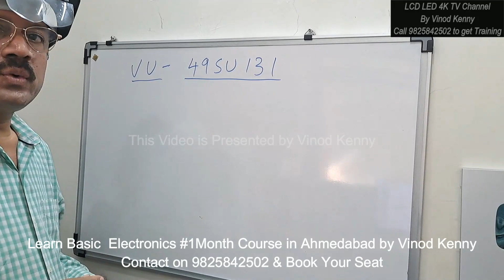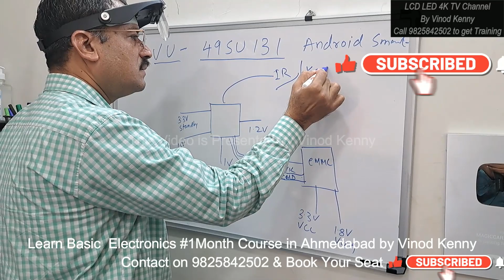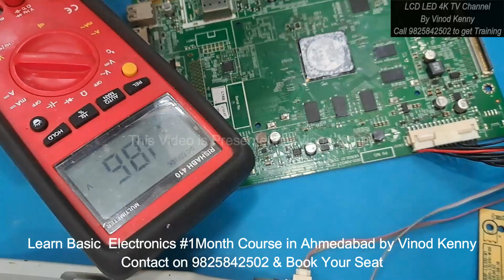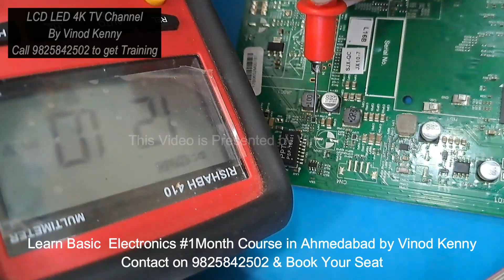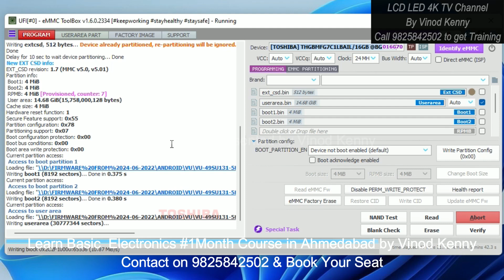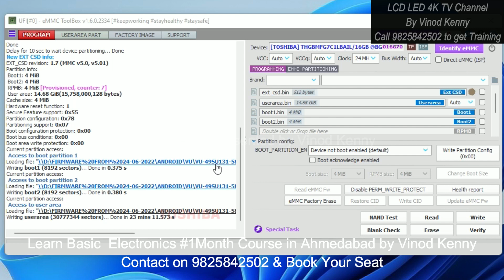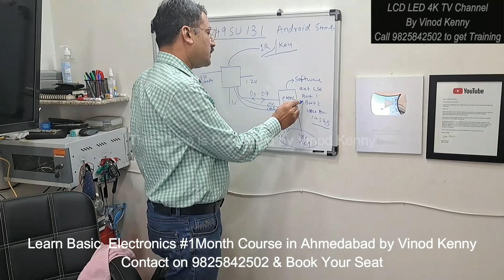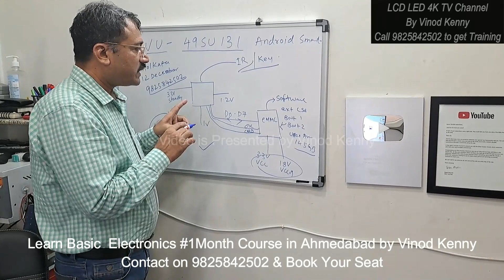led tv screen problems# VU 49SU131 Android Board Stuck in Standby@vinodkenny1